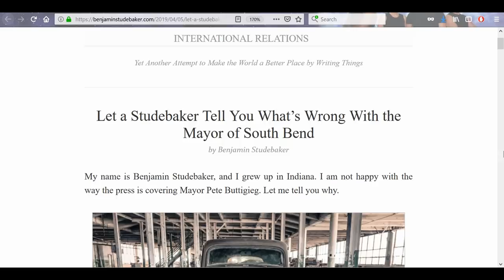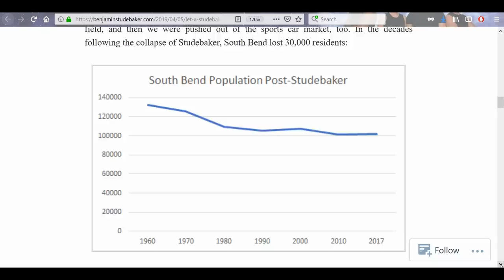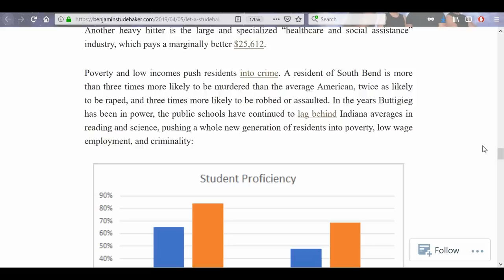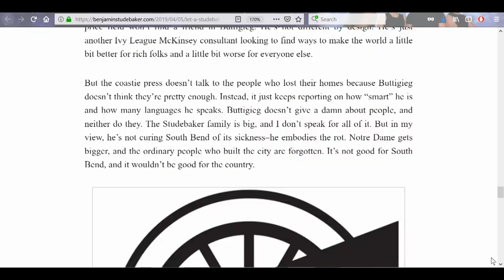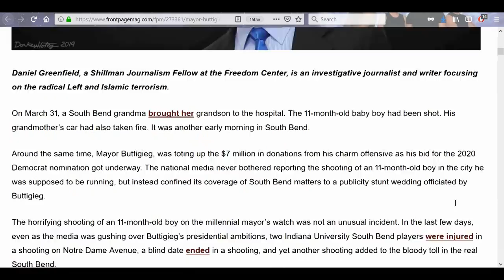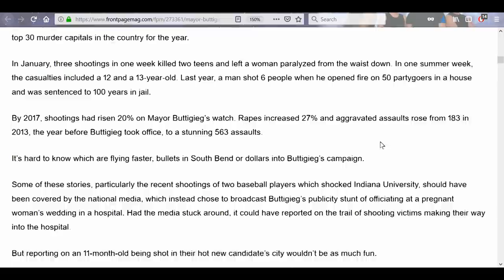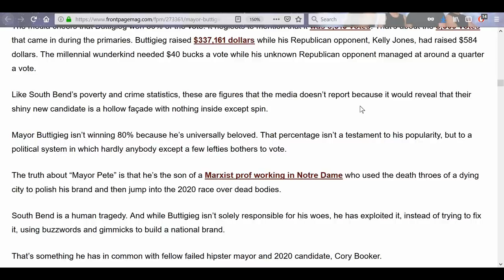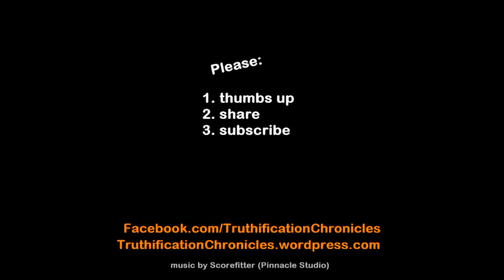Buttigieg's City: FAIL!!!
Mayor Pete Buttigieg is currently polling 3rd in the DNC caucus right now behind Biden and Bernie. But exactly what is his track record? Check out what a well-known long-time South Bend resident has to say about his mayor’s track record.

2.

3. Purchase some freeze dried food from my consultant . (See videos on the products and recipes on my Garden Devotions YouTube channel.)